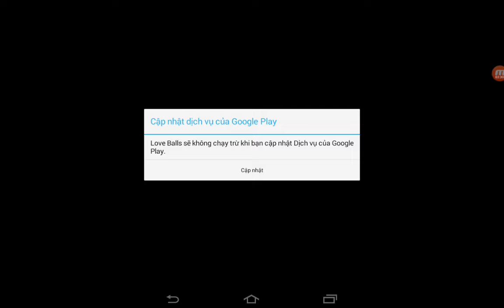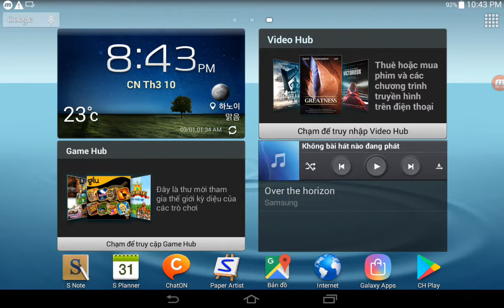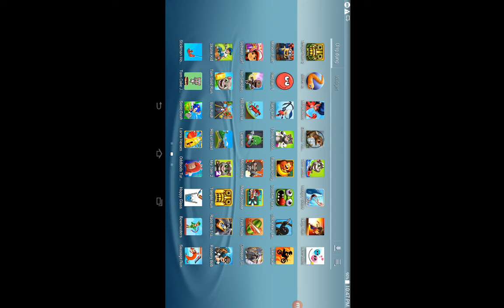Bike Race,Love Balls,Ninja Run,Hungry Shark,Tom Jetski,Banana Kong,Zombie Tsunami,Stick War Legacy